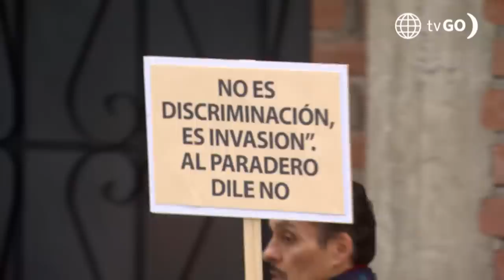Al Fondo hay Sitio 9: La nueva ruta Petito (Capítulo 18)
¡INESPERADO! 🫢
Diego Montalbán llamó al alcalde para que inhabilitara el paradero del bus de Pepe y Tito. El esposo de Francesca jamás imaginó que la autoridad inauguraría la nueva ruta Petito 😅.

Juntémonos Más.